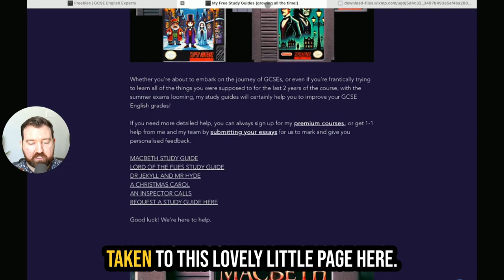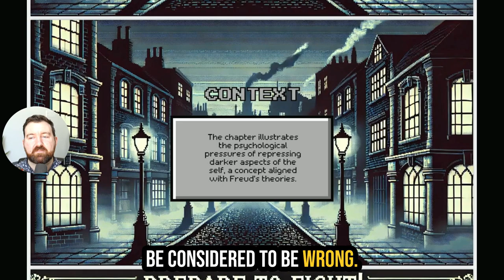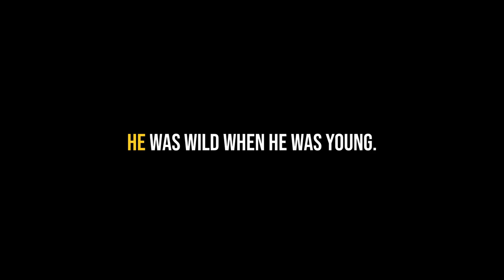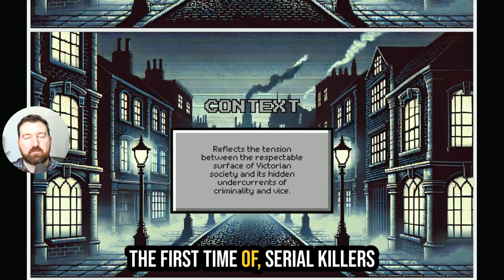Dr Jekyll & Mr Hyde: The Revision Guide You NEED | Part Four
Dr Jekyll & Mr Hyde quotes, context and analysis you need to pass your English Literature GCSE Exams.
Need More Help? Get the free study guide for this video

Struggling to make sense of Dr Jekyll and Mr Hyde? These study videos break down the essential quotes, so you're fully prepared for your exams!

💡 What’s Inside:

Key Quotes Explained: In each video, I’ve highlighted and analyzed essential quotes from Macbeth, explaining their meanings in detail to help you understand their significance.
Clear Commentary: My expert insights will give you a deeper understanding of each scene and how these quotes fit into the broader themes of the play.
Exam-Ready Analysis: Perfect for revision, these videos will help you feel confident about using these quotes in your essays and exam answers.

🎯 Why These Videos Will Help You Succeed:
Focused Analysis to help you understand the most important quotes and themes.
GCSE-Specific Insights so you know exactly how to impress examiners.
Quick & Easy Revision – perfect for squeezing in study sessions whenever you can!
Whether you're struggling to grasp Shakespeare's language or just need a solid resource for revision, these videos will ensure you're exam-ready and confident in your understanding of Macbeth.